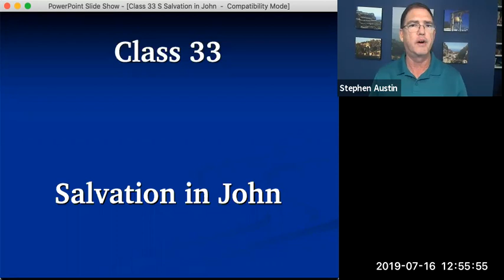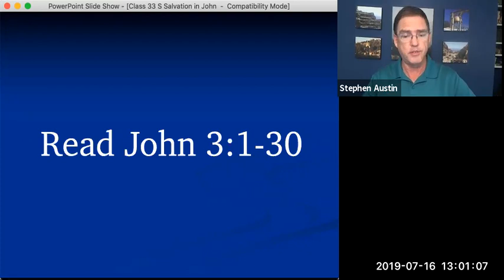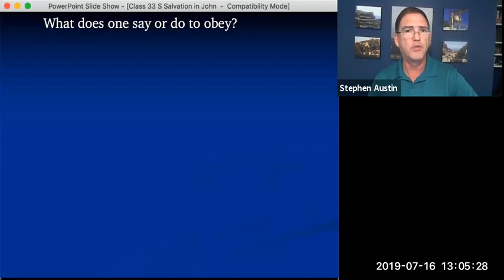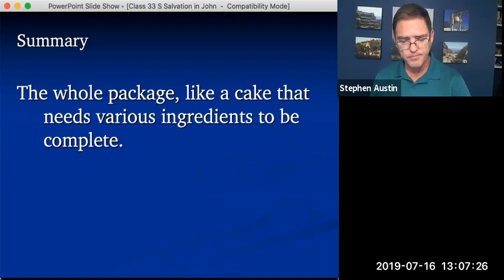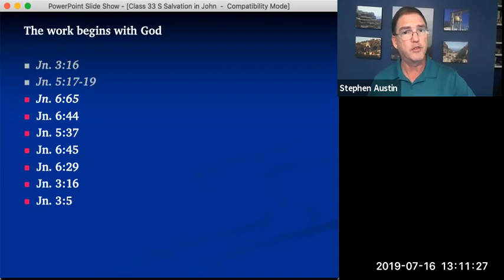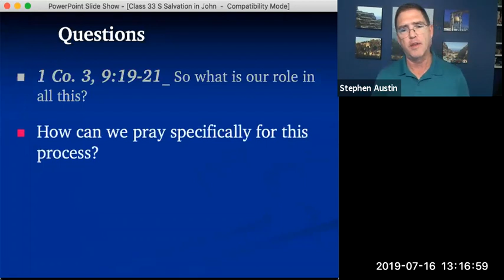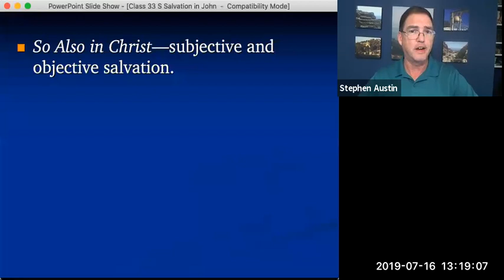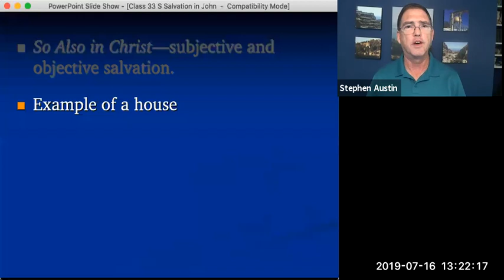724 LIFE OF CHRIST Video 54 of 87